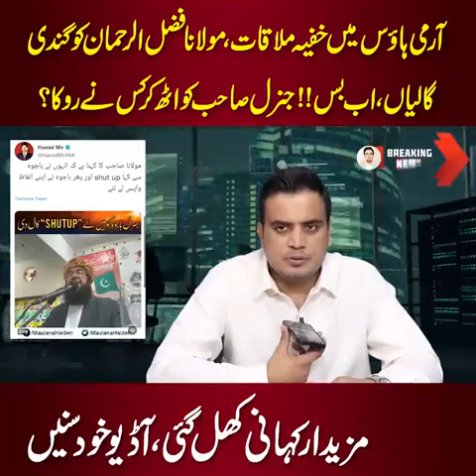ہاؤس میں خفیہ ملاقات مولانافضل الرحمان کو گندی گالیاںاب بس!! جنرل صاحب کو اٹھ کرکس نے روآرمیکا؟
ہاؤس میں خفیہ ملاقات مولانافضل الرحمان کو گندی گالیاں
اب بس!! جنرل صاحب کو اٹھ کرکس نے روآرمیکا؟
مزیدار کہانی کھل گئی ،شٹ اپس
ا نے کہا؟ کون گالیاں کھا کر چپ رہا؟
نے
دل باور میں نے "SHUTUP“کال دی
7